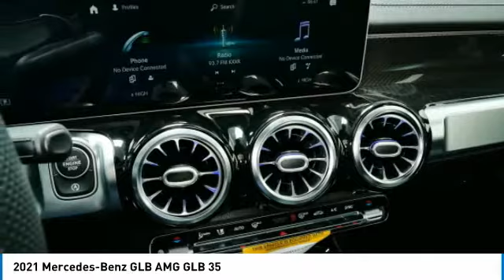2021 Mercedes-Benz GLB AMG GLB 35 Minnetonka Minneapolis Wayzata,MN 74900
Sears Imports
13500 Wayzata Blvd

21/26 City/Highway MPG 2021 Mercedes-Benz GLB 35 AMG?? 4MATIC??